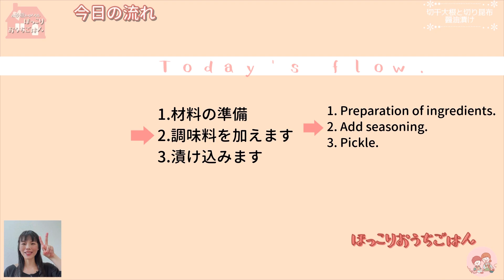漬け込むだけ！【切り干し大根と切り昆布の醤油漬け】Dried strips of daikon radish and cut kelp dressed with soy sauce./黒酢/低糖質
＊訂正＊
動画内で栄養価計算の数値を間違って記載しておりました🙇‍♀️🙏
正しくは→Calories 35.51kcal/Total fat 0.09g/Carb 14.36g/Dietary Fiber 3.11g/Protein 1.41g
こちらです

今日は漬け込むだけで出来上がる「切り干し大根と昆布の醤油漬け」です
昆布の旨みと切り干し大根のぽりぽり食感が美味しい、夏場に食べやすいさっぱりとしたメニューです。

𖧷切り昆布は糸昆布や刻み昆布などと書かれて売られているものを使用しています。
納豆昆布やがごめ昆布など粘りの強い昆布を使用するとより美味しいです

【目次】

0:00 挨拶
0:15 栄養素について
0:56 材料について
1:14 今日の流れ
1:45 材料の準備
2:49 調味料を加えます
3:21 漬け込みます
3:49 器に盛ります
3:59 出来上がり
4:38 エンディング

［使用道具］

☆器:イッタラ ティーマボウル15cmホワイト

【関連動画】

【SNS】

𖧷栄養計算: 文部科学省 科学技術・学術審議会資源調査分科会報告書「日本食品標準成分表2020年版(八訂)」から引用
𖧷記載の数値はレシピ1/4量の栄養素です

𖧷猫イラスト素材:ガーリー素材さま